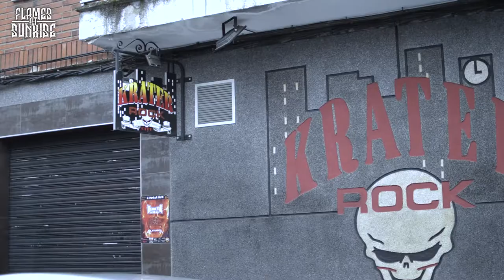BACKSTAGE STORIES - PUERTOLLANO (Flames At Sunrise)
Hi! This is our life on KawKawKawTour!
Puertollano (Krater Rock City)